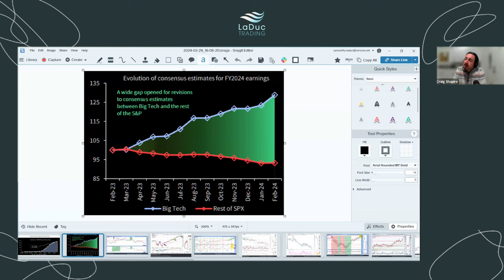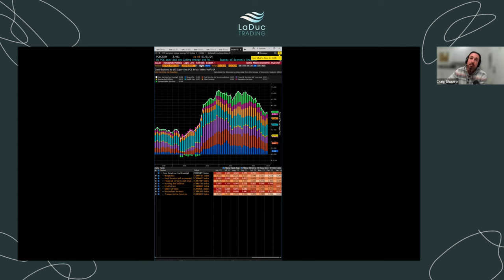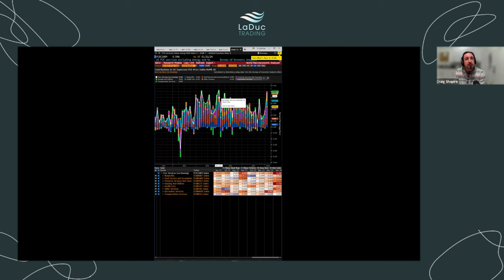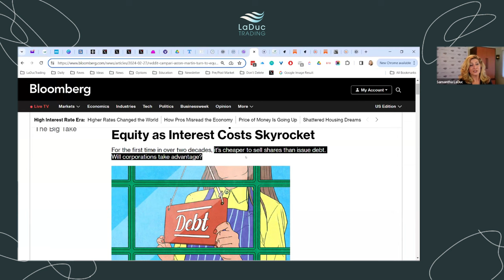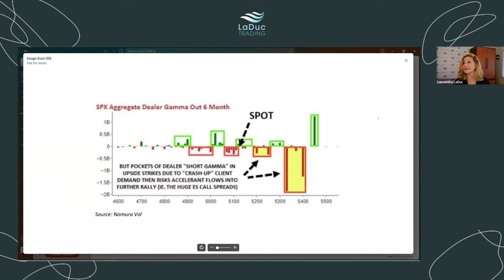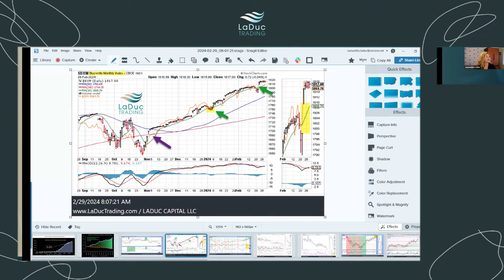Macro-To-Micro Power Hour: LEAP-ing Towards A Top?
📺 In this episode of Macro-To-Micro Power Hour from 02/29/24, Samantha LaDuc and Craig Shapiro discuss the complexities of the current financial market, focusing on earnings season, inflation pressures, and the Federal Reserve's potential responses. They delve into the nuanced impacts of macroeconomic data and central bank policies on market dynamics, including interest rates and inflation trends. The conversation also touches on the challenges of forecasting in a volatile market environment and the strategic considerations for investors navigating these conditions.

00:00:00 Introduction
00:01:30 Earnings Season Challenges and Focus
00:02:47 Inflationary Trends and Economic Data Analysis
00:05:35 Earnings Insights and Market Dynamics
00:09:17 Thematic Investments and Sector Divergence
00:12:47 Core Inflation and Policy Implications
00:16:27 Fed's Strategy and Market Response
00:20:47 Fiscal Policies and Economic Impact
00:26:38 Financial Markets and Bond Trends
00:30:06 Corporate Financing and Investment Trends
00:33:36 Global Economic Factors and Risks
00:38:32 Market Sentiment and Inflation Concerns
00:42:14 Short Basket Performance and Equity Trends
00:46:22 International Policy Effects and Market Outlook
00:52:14 Fed's Market Intervention Threshold

Craig Shapiro is LaDucTrading’s Macro Advisor, primarily supporting our EDGE members. He acts as an outsourced macro consultant sharing his investment process and market thoughts while engaging with other macro-minded members interpreting the financial markets for the highest conviction trade ideas. Craig is a long/short cross-asset portfolio manager whose investment process combines bottoms-up industry and company fundamental analysis with a top-down macro framework. He has managed capital at some leading hedge funds, including Point 72 Asset Management, Ospraie Management, Graticule Asia Macro Advisors, and Circle Lane Capital. His research process, portfolio construction, and risk management frameworks are designed to generate consistent, absolute, and relative risk-adjusted returns independent of the market environment.